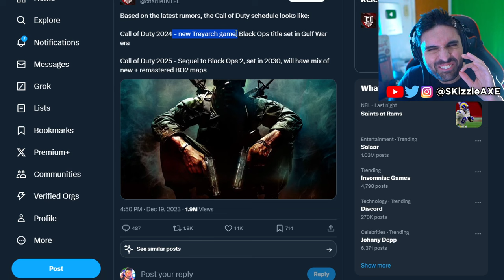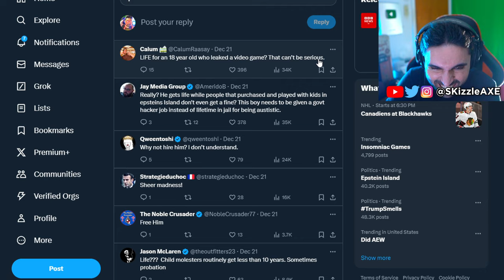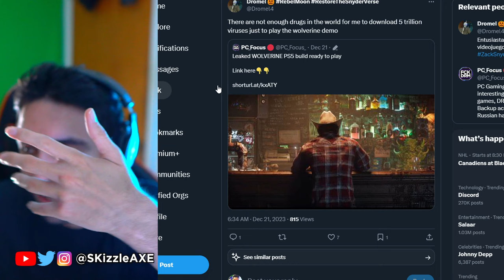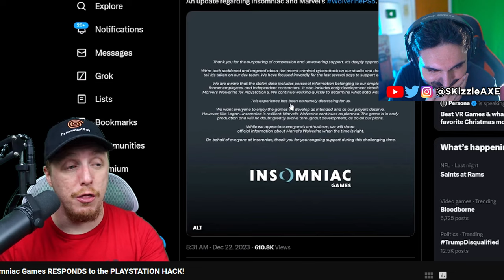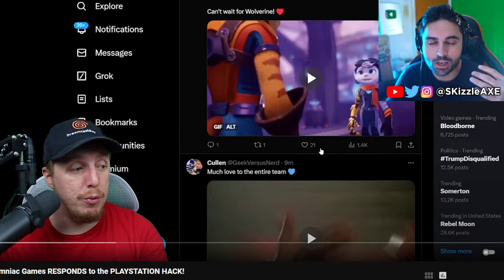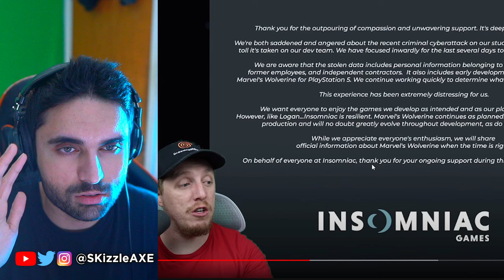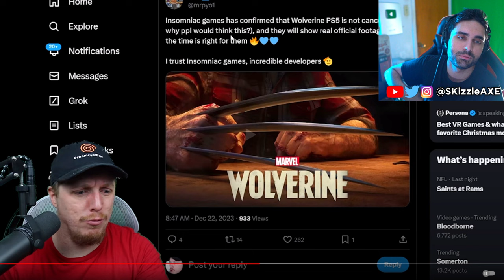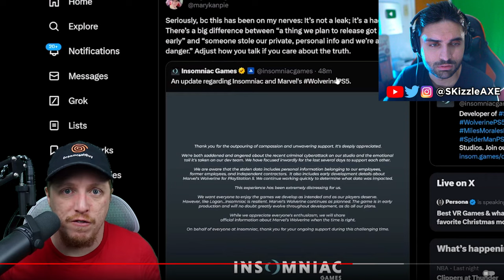How to Play PS5 DEMO... Wolverine GAMEPLAY Leaks 🤯 - Insomniac Wolverine Gameplay & GTA 6 Leak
Sony PlayStation is DELETING Videos.. PS5 Fanboys Outraged (GTA 6 Leaker Arrested, PS5 Wolverine Gameplay Leaked Demo, Xbox Activision Call of Duty Black Ops 2 leaks)

SKizzle Reacts to Dreamcastguy and PS5 Fanboys & Xbox Fanboys alongside PS5 Wolverine gameplay demo and much more.

00:00 - Activision Call of Duty Black Ops 2 leaks
2:04 - GTA 6 Hacker Arrested
5:14 - PS5 Wolverine Gameplay Leak Demo
7:00 - Dreamcastguy on Insomniac hack Wolverine
15:16 - Wolverine Gameplay leaks